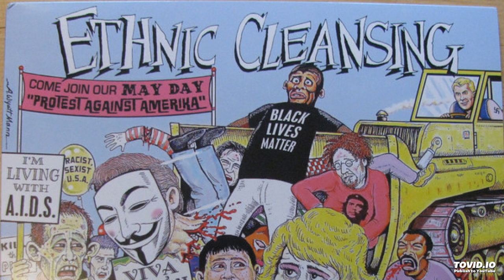Vaginal Jesus - Driving A Steamroller Over Jesus' Genitals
Album: Pissing On Jew Pussies
Artist: Vaginal Jesus
Country: USA
Genre: Deathgrind
Release Date: Oct 2016 (reissue)

Line-up
David Duke - bass
Seth Putnam - drums
Paul Kraynak - guitar
Fuckface Chainsaw - vocals